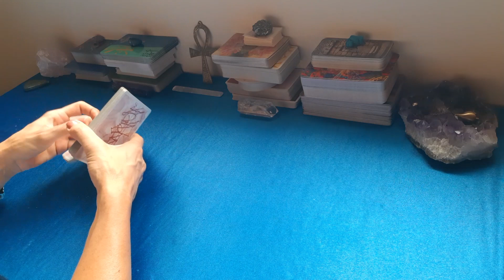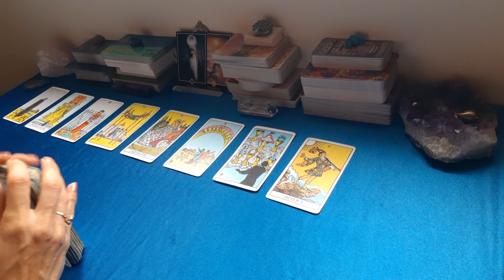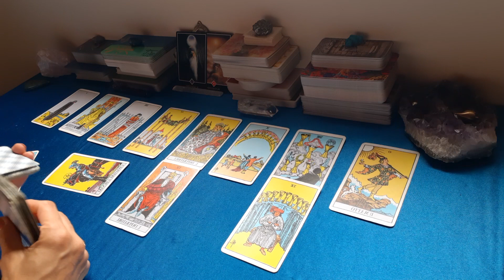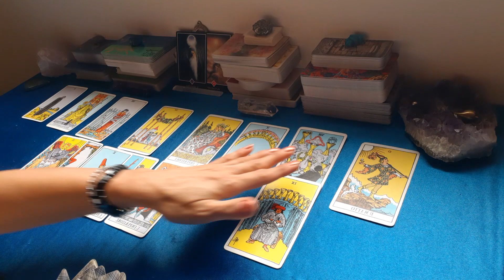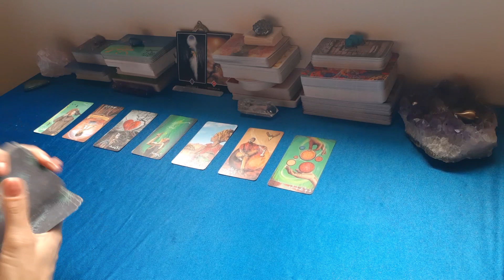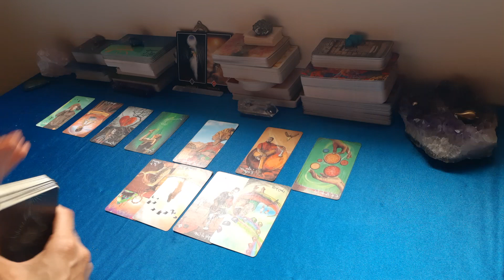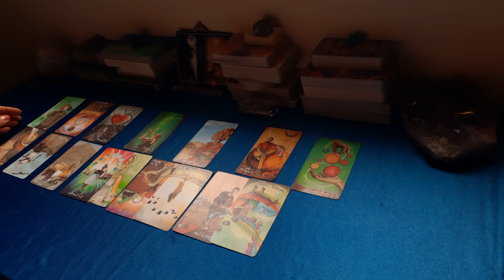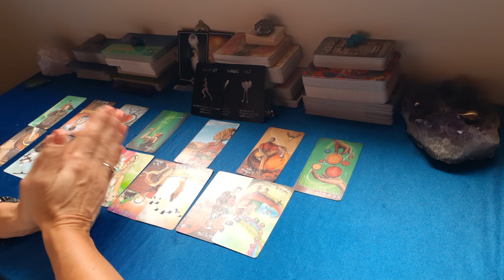SAGITTARIO 2A META' SETTEMBRE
I Tarocchi sono una fotografia delle energie del momento, e le letture sono generali, quindi potrebbe essere che non tutto risuoni con te. Prendi i messaggi che ti servono e lascia andare il resto all'Universo.
Ricorda che niente e' definitivo e tu hai sempre il libero arbitrio di fare le scelte che ritieni piu' giuste per te.
Buona lettura